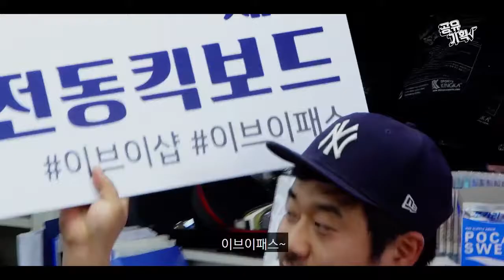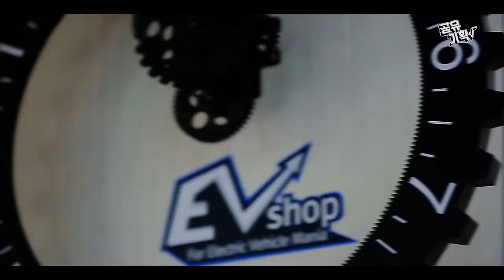EP1 [EV샵 제주] "전 내성적이라서요.. 못나와요" 수줍음 많은 현궁체선생 [공유기획]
공유기획 分享广告

광고계의 신드롬, 새로운 스타일의 광고회사가 나타났다!
독특한 광고주들의 요구사항을 [공유기획]은 해결할 수 있을까?!

독보적인 매출의 제주 EV샵 현승보대표
광고에 대표가 나오는건 식상하다며 한사코 출연을 거부하는데?!

EV샵 광고는 어떻게 만들어질까?

添加微信公众号:分享韩国 /QQ：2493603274

국내 유일 이노킴 / 원스텝 / 킹송 총판 이브이샵!